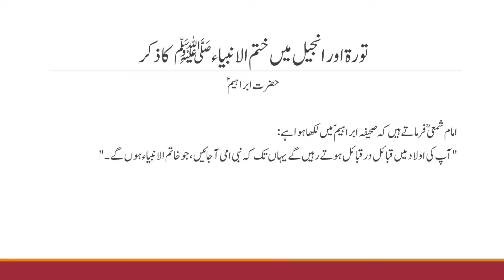Munazra Course part 8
تعلیمی اداروں سے منسلک ساتھیوں کی ٹریننگ کے لیے آسان اور مختصر مناظرہ ٹریننگ کورس۔